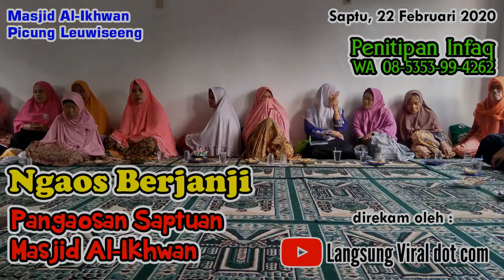Ngaos Berjanji - Pangaosan Masjid Al-Ikhwan Picung Leuwiseeng Sukaherang Singaparna (22 Feb 2020)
Ceramah Bahasa Sunda Masjid Al-Ikhwan Picung Leuwiseeng

Pangaosan Basa Sunda Al-Ikhwan Leuwiseeng

Ini hanya Backup Audio Ceramah Basa Sunda saja, bukan video. yang diadakan di Masjid Al-Ikhwan Picung Leuwiseeng, Desa Sukaherang, Kecamatan Singaparna, Kabupaten Tasikmalaya 46413, Jawa Barat, pada setiap hari Sabtu sore jam 16.00 s/d 17.30 WIB.

Untuk penitipan Infaq untuk lebih hidup nya ceramah tersebut, bisa WhatsApp ke : 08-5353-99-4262. Terimakasih.

Berikut ini keterangan singkat terkait materi ceramah di video ini:

Rekaman oleh : Langsung Viral dot com

Ngaos Berjanji - Pangaosan Masjid Al-Ikhwan Picung Leuwiseeng Sukaherang Singaparna (22 Februari 2020)